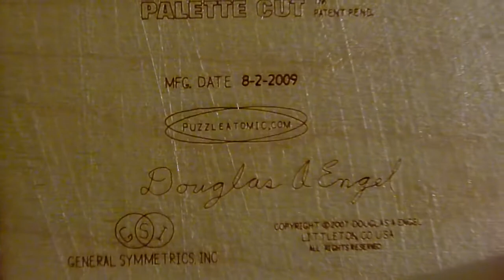Three of Doug Engel's excellent sliding puzzles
Some representative puzzles made by Doug Engel.